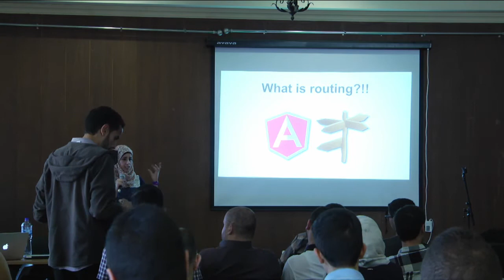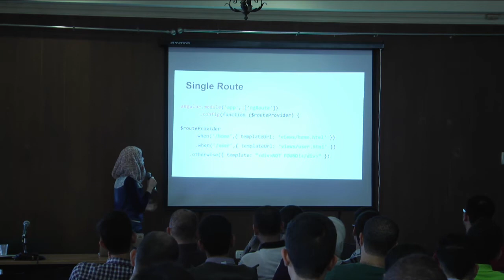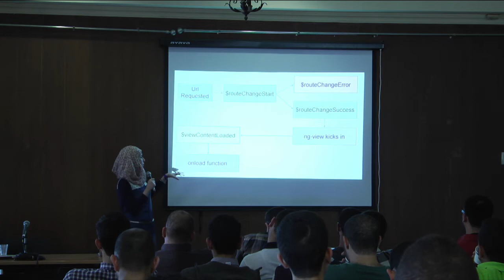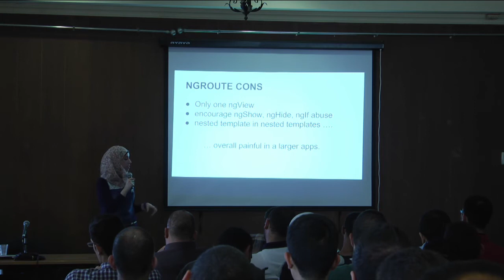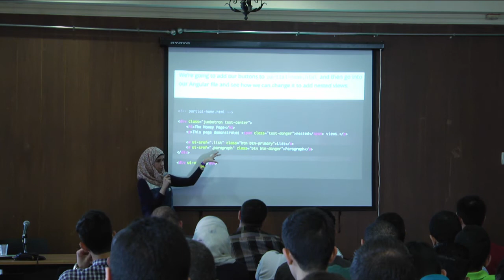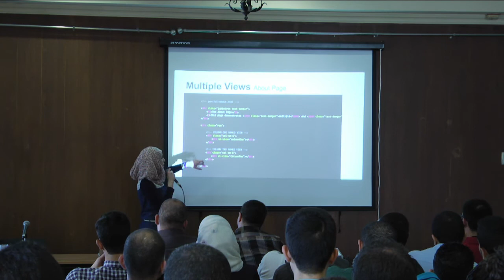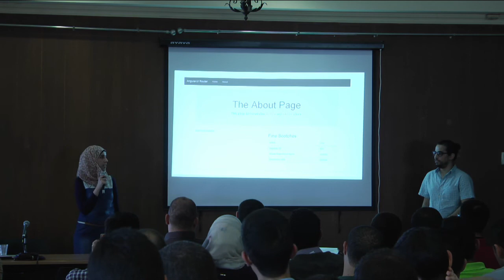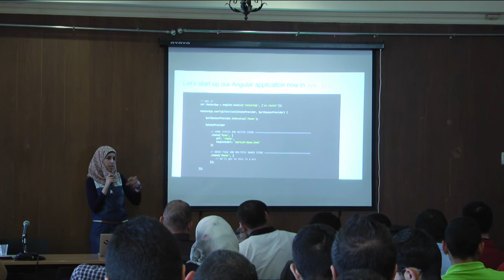02 - Routing in AngularJS - Walaa Abu Lebdeh - Palestine Web Summit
Walaa, explains what routing is and the different ways and modules you can use to handle routing in your web app with AngularJS including ngRoute and uiRouter.

Walaa Abu Lebdeh is a Frontend Web Developer a promising startup solving problems in traveling and booking hotels in the middle east.